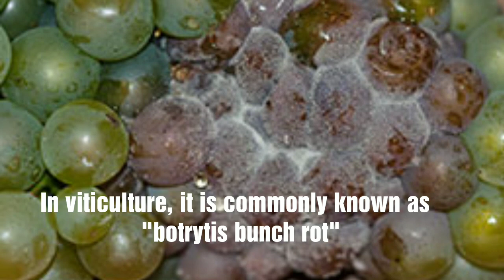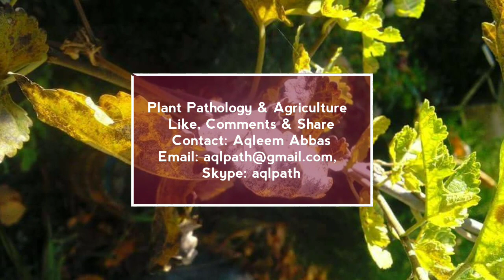Gray Mold disease of grapes and other plants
Grey mold disease is caused by a necrotrophic fungus that affects many plant species, although its most notable hosts may be wine grapes. In viticulture, it is commonly known as "botrytis bunch rot"; in horticulture, it is usually called "grey mould" or "gray mold". for more